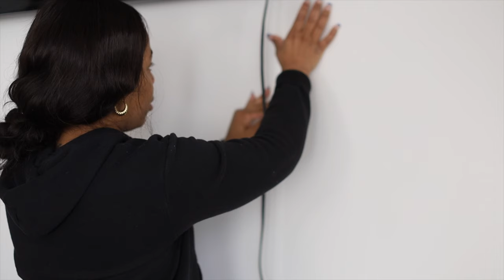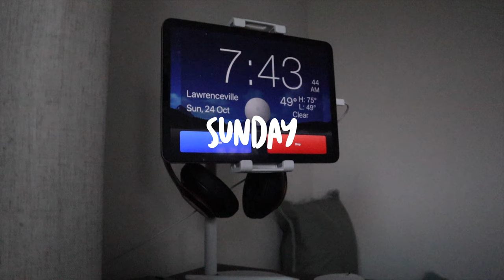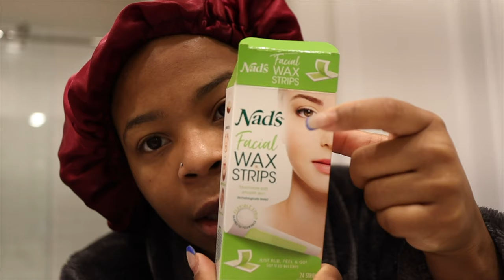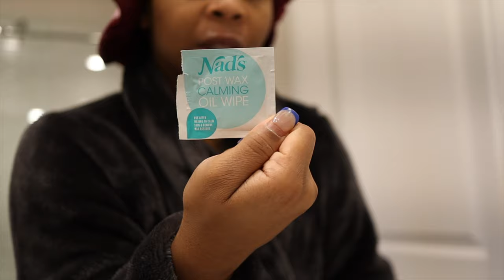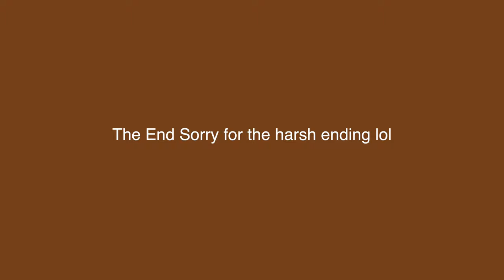HUGE CLOSET CLEAN: decluttering N organizing all of my clothes, CHILL Aesthetic VLOG | SimoneSharice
LINKS TO EVERYTHING:
-denim hangers
-s hook hangers
- dresser ikea songesand